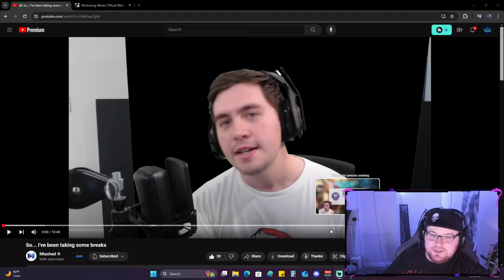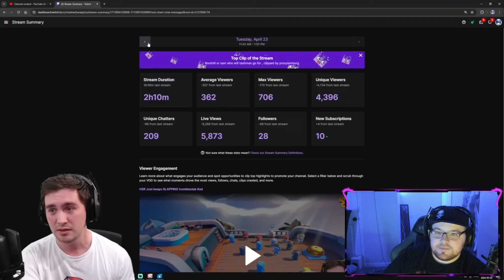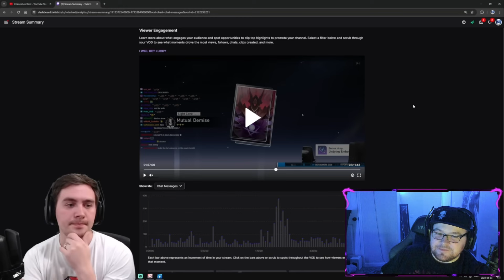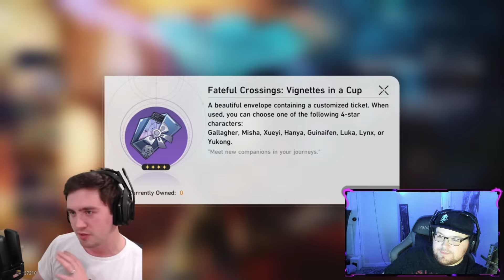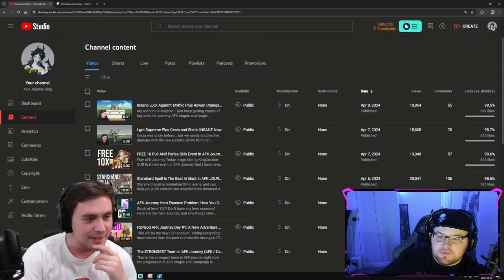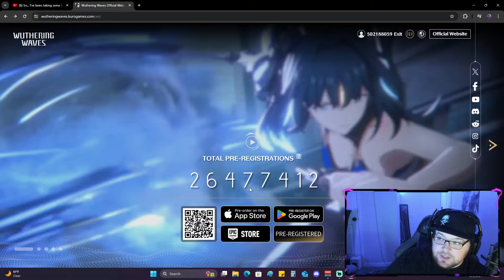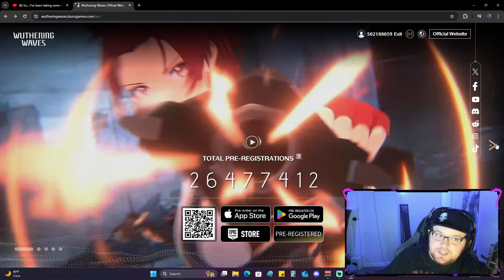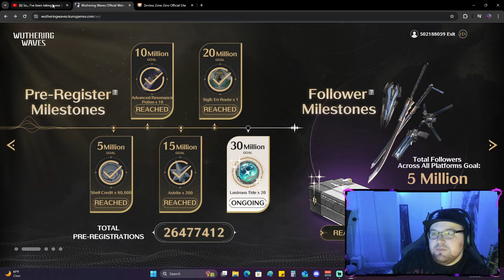My thoughts on Mtashed and streaming! Setting expectations for Wuthering Waves and ZZZ!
In this video i will be discussing my thoughts on Mtashed and how his take on streaming and then setting my expectations for Wuthering Waves and Zenless Zone Zero.